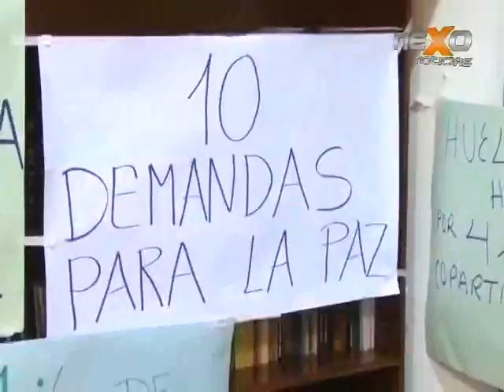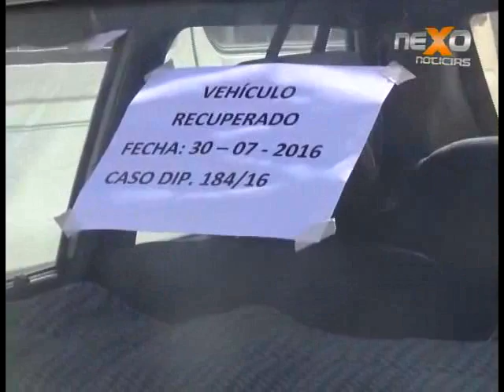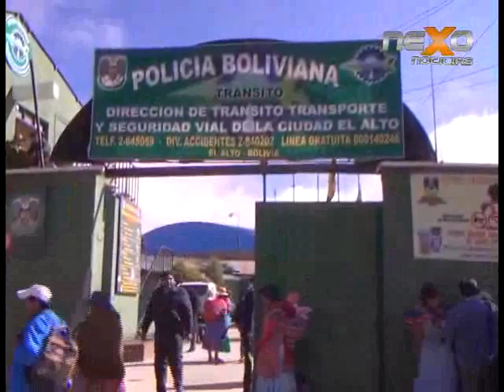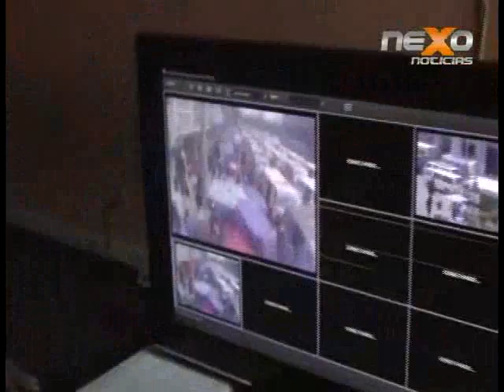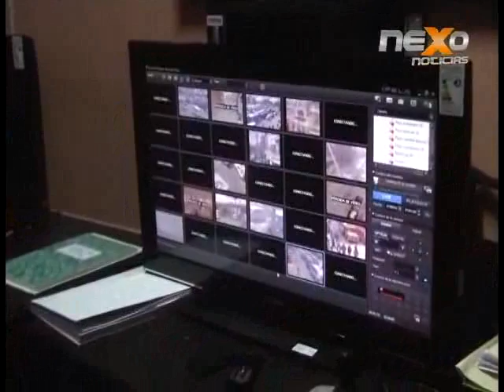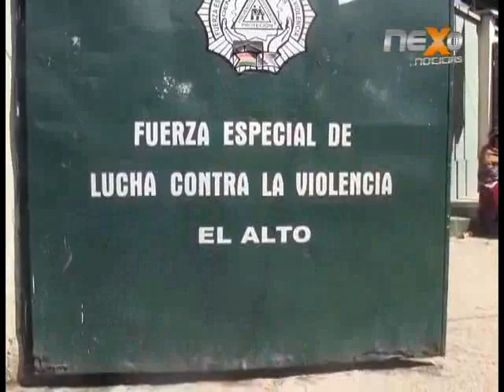Noticias NEXO 05 08 2016